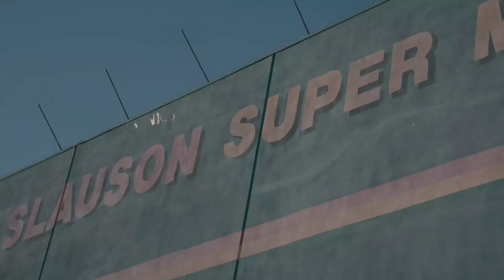Hollywood (Official Visual)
Apaulo goes to Los Angeles to meet up with sum friends :)